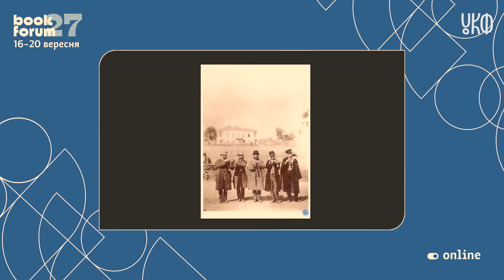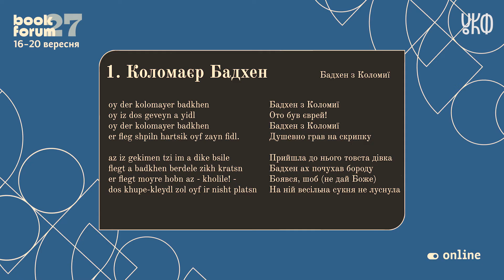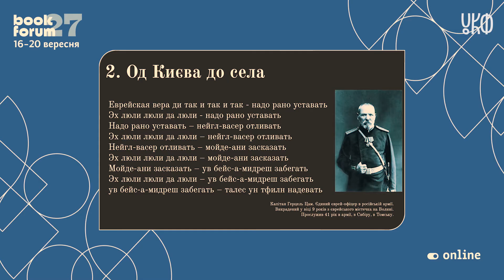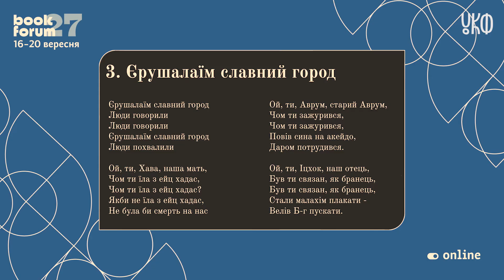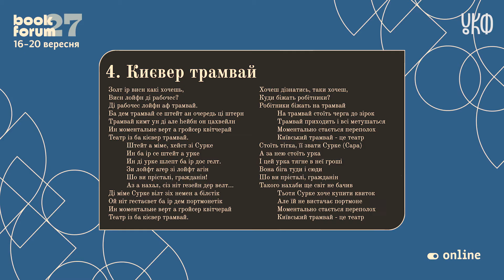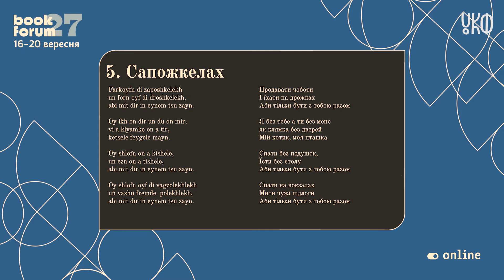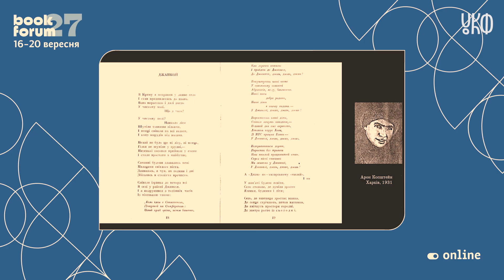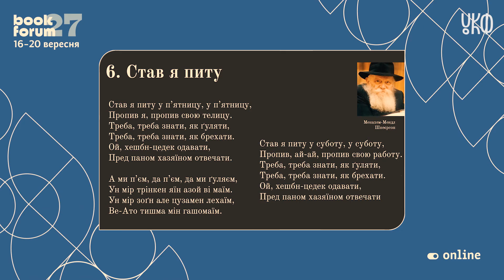Лекція Юрека Якубова «Про українські пісні: без висновків та повчань»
Взаємопроникнення українського та єврейського пісенного фольклору на різних рівнях — від мовного до тематичного — свідчить про тісніший, аніж здається на перший погляд, зв’язок між культурами й ментальностями двох народів. Добра нагода переналаштувати автооптику й поміркувати відтак про культурну й політичну рольову модель для України в майбутньому.

27 BookForum відбувається за підтримки Українського культурного фонду та Львівської міської ради. Зміст відео є виключною відповідальністю організаторів і не відображає позицію УКФ.